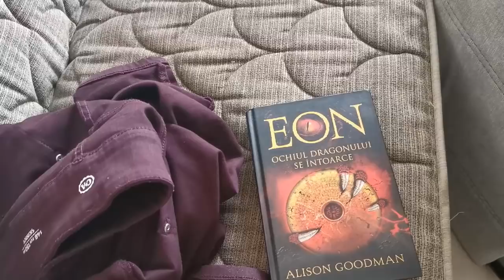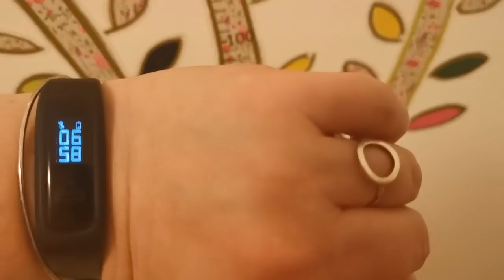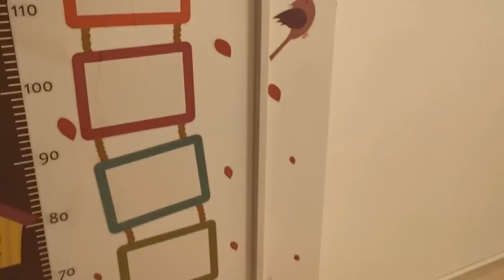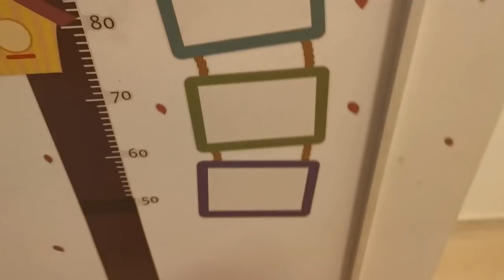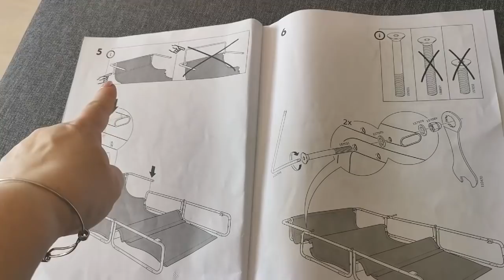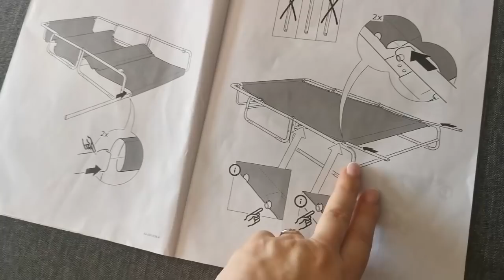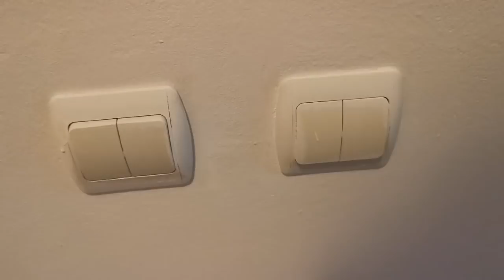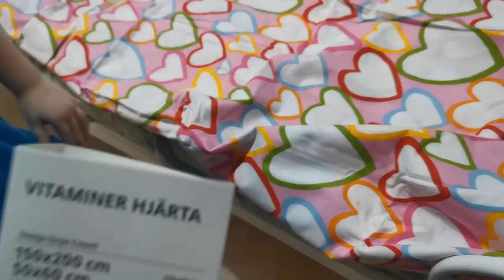Daily Vlog #96- Gata cu zugravitul 🤸‍♀️